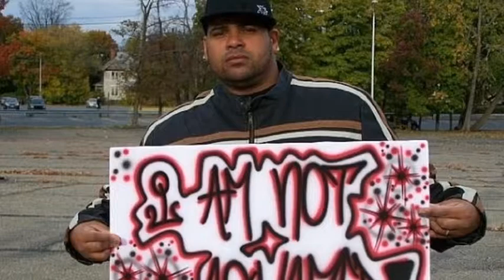Last Breath 2012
Off "The Catalyst Chronicles" album, Last Breath features Destiny, Righteouz Knight, Y.O. And Young Paul.